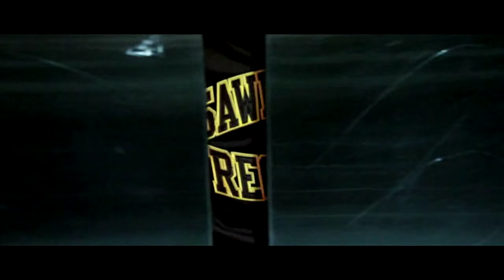WATCH IT - MR. KNIGHTMARE & MR. KNIGHTOWL / SAWED OFF RECORDS 2012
From Da Album Mr. Knightowl - El Pajaro Loco
Mr. Knightmare & Mr. Knightowl  -  Watch it  - music by Pistol Pete - video by jongee2ms - Sawed Off Records
little italy - 2320 san diego 619 1904 california